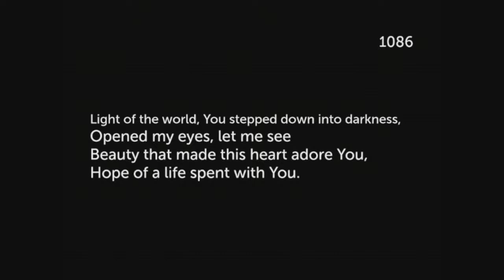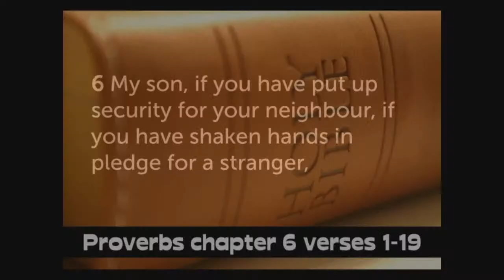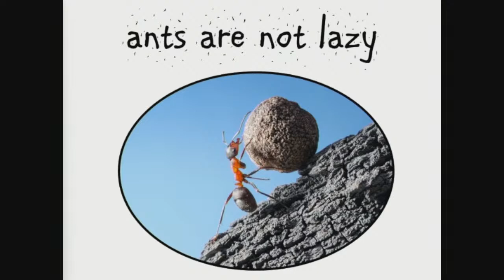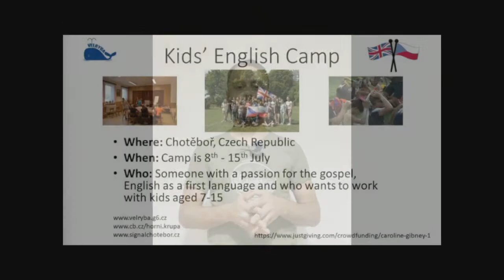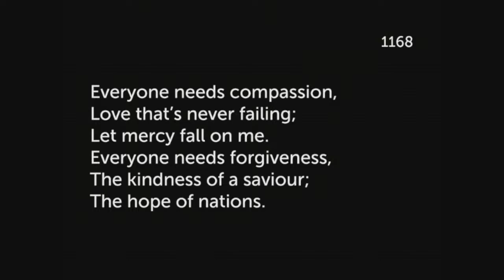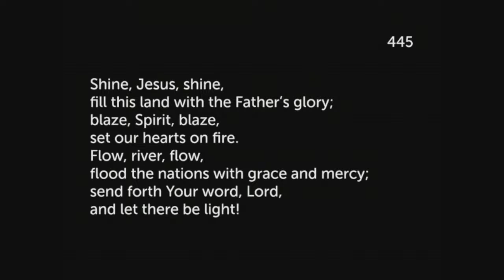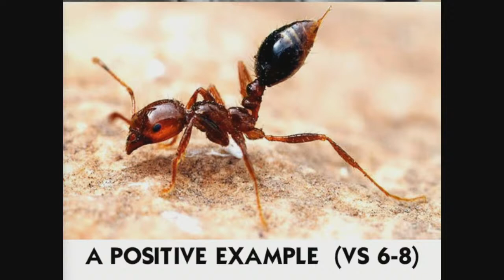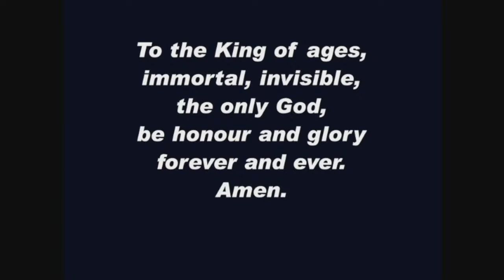All-Age Video service-sermon #161 - 19-5-23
Welcome
Hymn/Song No 1086: Light of the world
Hymn/Song No 287: I love you Lord
Prayer
Kids Spot
Mission Spot: Caroline Gibby
Hymn/Song No 1168: Everyone needs compassion
Hymn/Song No 445: Lord, the light of your love is shining.
Bible Reading: Proverbs chapter 6 verses 1-19
Message: ‘Warning Against Folly' - sermon by Gordon Curley
Hymn/Song No 423: Living under the shadow of his wing